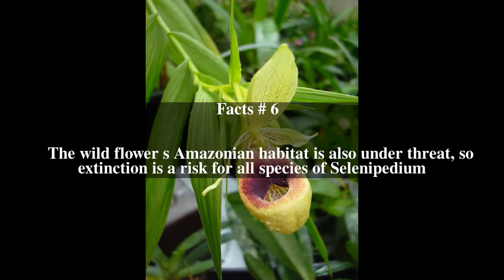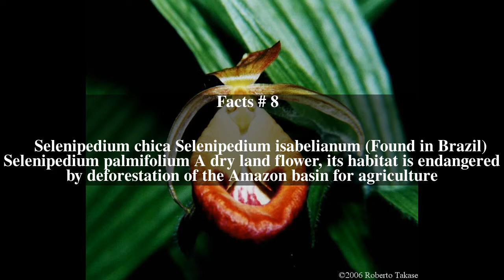Selenipedium Top # 8 Facts